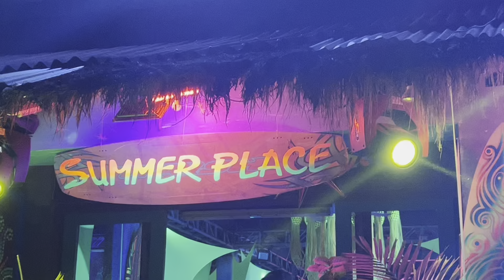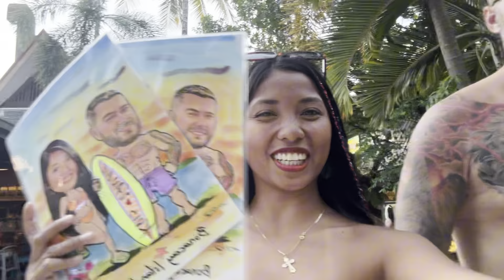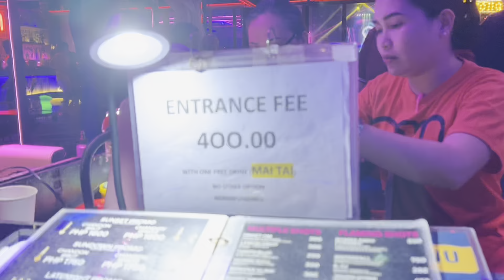🇵🇭BORACAY NIGHT LIFE 2024!!😲| With friends and Filipina Pocahontas🫶🏻